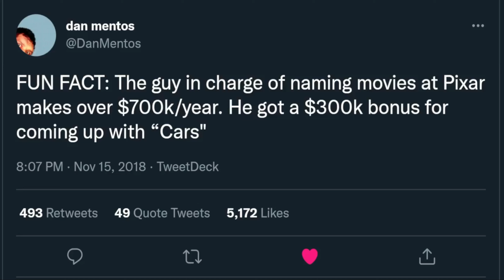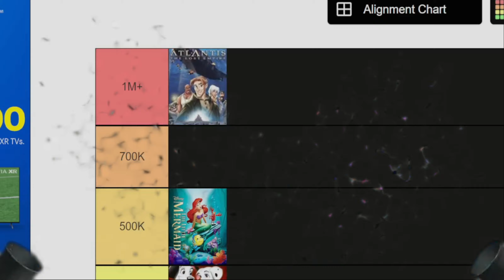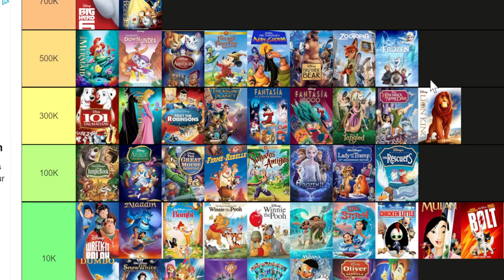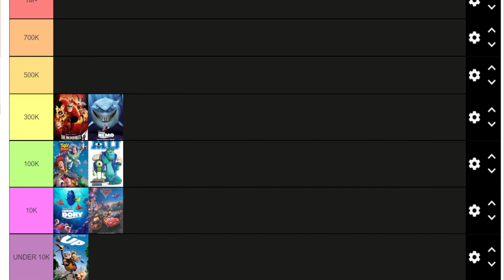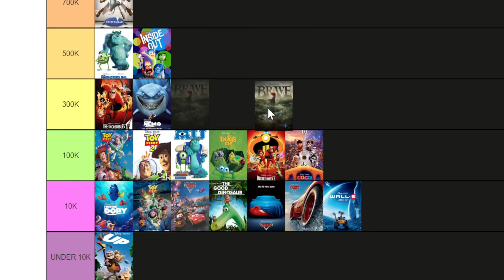How Much are THESE DISNEY MOVIE Titles Worth? (Lion King, Aladdin, Encanto, Toy Story)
Twitch.tv/BlueEmeraldLIVE